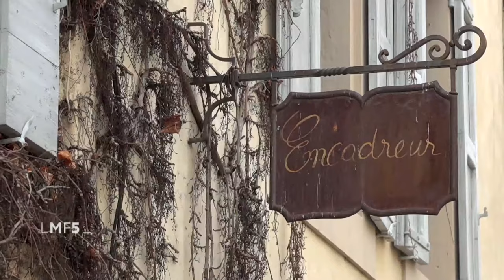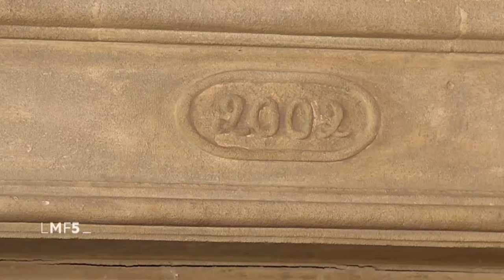La Maison France 5 à la Bastide du Laval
Découvrez le reportage de La Maison France 5 à la Bastide du Laval.

Reportage diffusé le 1er mai 2020 sur France 5.

Crédits :
Miniature : Stephane Kocyla
Reportage : La Maison France 5